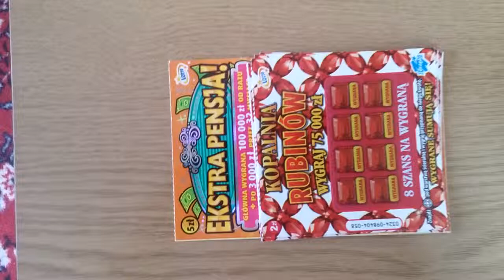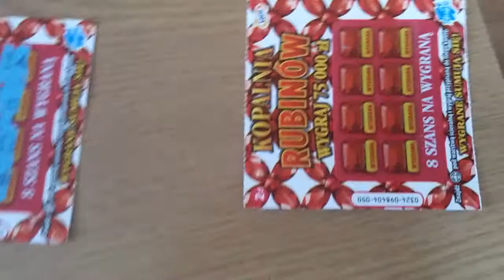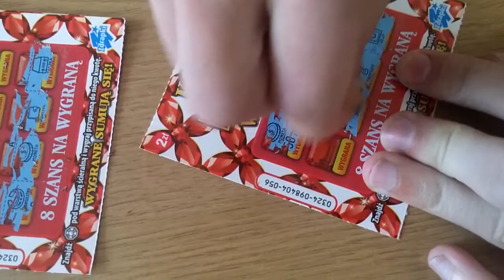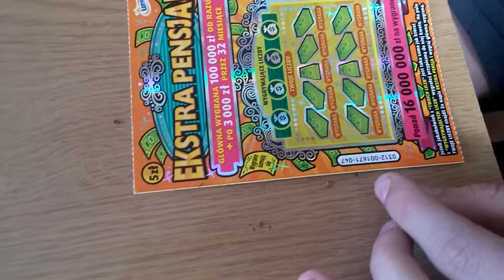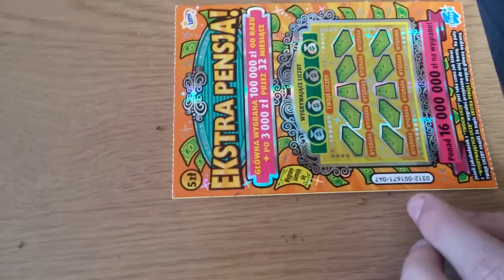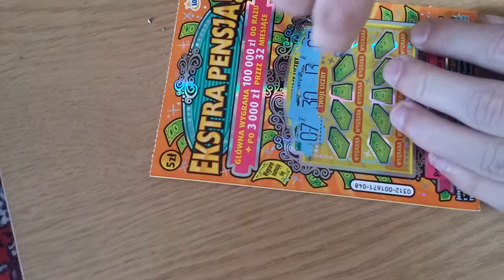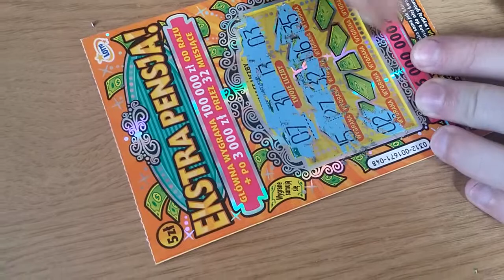Ile można wygrać w zdrapkach lotto ?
Jak sie podobało lapka w górę :)